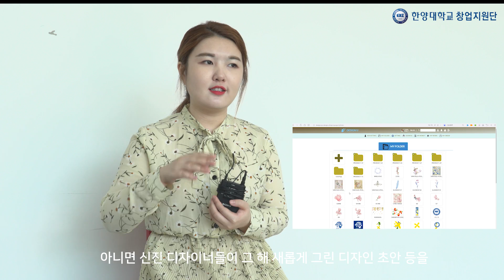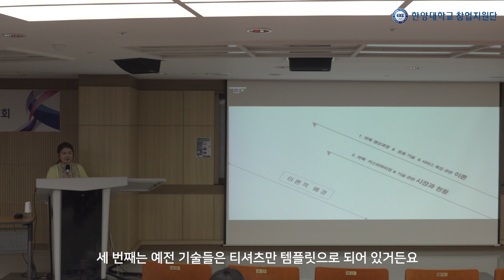[스타트업 소개] 고객의 디자인 참여가 가능한 쇼핑몰 플랫폼...‘디자인유’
“디자인유(Design U)는 고객이 티셔츠뿐만 아니라 다양한 여성복 디자인에 직접 참여해 색상, 패턴 등 자신의 취향에 맞게 커스터마이징(Customizing)할 수 있는 쇼핑몰 플랫폼이다.”

원영 원영티에스 대표는 고객이 직접 여성복, 재킷 등 다양한 의류의 디자인에 직접 참여하는 개념을 적용한 인터넷 쇼핑몰 ‘디자인유’ 개장을 앞두고 있다.
이달 오픈을 목표로 하는 디자인유는 고객의 디자인 참여가 가능한 편집(editing) 기능과 구매 가능한 결제 기능을 구현한 쇼핑몰이다. 즉 티셔츠를 구매하면서 자신의 취향에 맞게 디자인을 바꾸는 서비스를 생각하면 된다. 기존 서비스는 사이트에 들어가 기존 템플릿에서 취향에 맞게 티셔츠 디자인과 색상 등을 바꿔 구매를 하면 디지털프린팅(DTP) 출력을 이용해 제품을 받게 되는 형태다.

디자인유는 기존 서비스와 다르게 티셔츠 뿐만 아니라 원피스와 같은 여성복, 재킷 등 다양한 종류의 의복에도 커스터마이징 기술이 확대 적용됐다는 것이 가장 큰 경쟁력이다. 티셔츠에 비해 디자인이 복잡한 여성복, 재킷, 생활한복 등 여러 종류의 의복에 디자인을 커스터마이징하고, 이를 DTP출력 이미지로 전환시켜주는 기술 서비스는 디자인유의 강점이다.

실제 생활한복 판매를 통해서도 테스트를 마쳤다. 기본 템플릿을 올리고 고객이 자신의 취향에 맞게 디자인, 색상 등을 수정하면 디지털프린팅 출력으로 제품을 판매했다. 색상에 대한 고객 반응도 좋았고 디자인 변경에도 만족한 것으로 평가받았다.